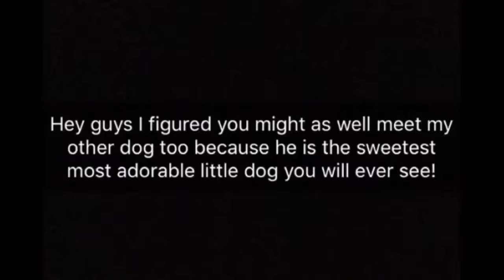Meet my second dog!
I decided my dog bear Should be on this channel too because he is incredibly sweet and adorable! Bear was the first to join the family but he and dobrik get along just fine.
I own the video clips and I got the editing and music from the app Splice.